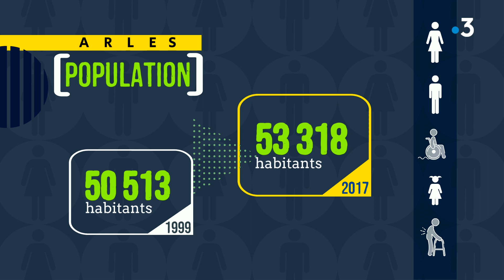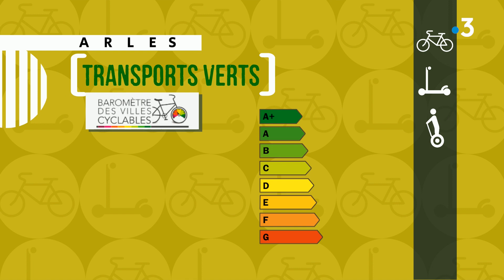Arles, les chiffres clés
La capitale de la Camargue est la plus grande commune de France : 759 km2, des hameaux et 5 villages.
En 2016, 52.857 habitants étaient recensés à Arles, avec un taux de natalité de 12,6‰, supérieur à celui du pays.
Avec un revenu médian de 1.505 euros par mois, il est inférieur de 13,56% au revenu médian national qui est de 1.710 euros par mois.
58% des foyers fiscaux de la ville sont non imposables. La commune affiche un taux de pauvreté de 23% (taux de pauvreté national 14%).